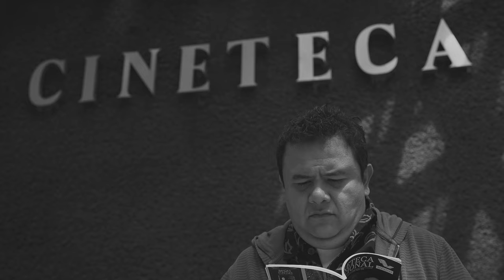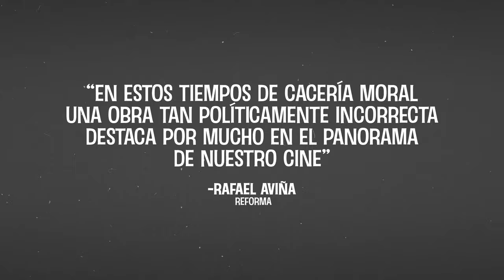OK, ESTÁ BIEN - TRAILER